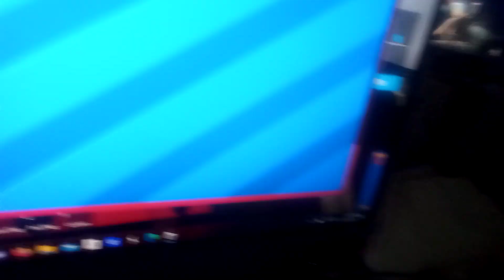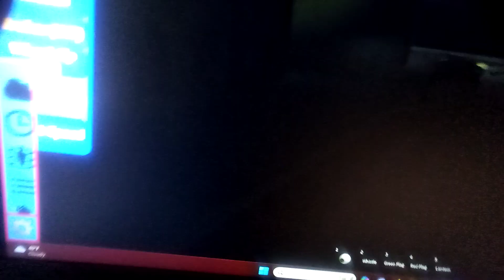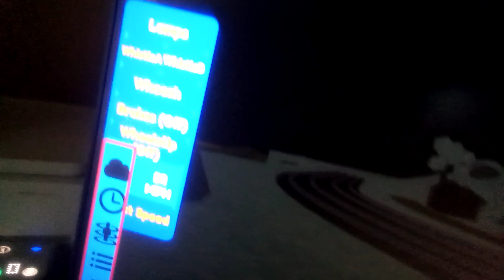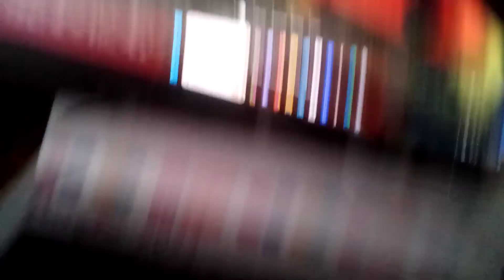5 nights at Thomas but in roblox night 1